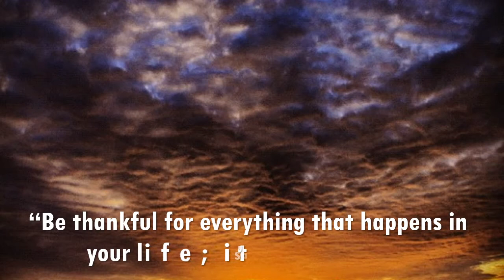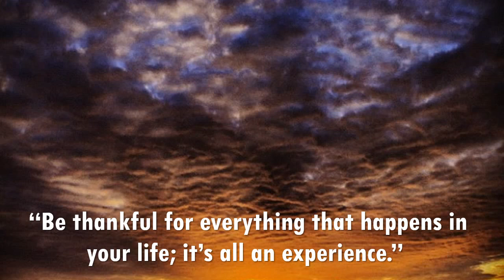Sioux Falls - Silent Partner - about 15 Minutes Music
Life Quotes "Be thankful for everything that happens in your life; it’s all an experience."